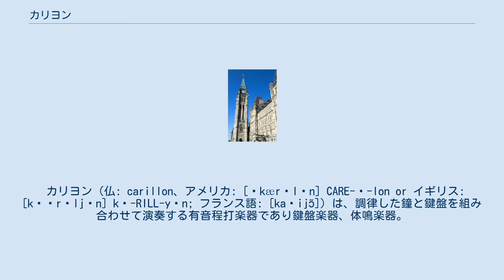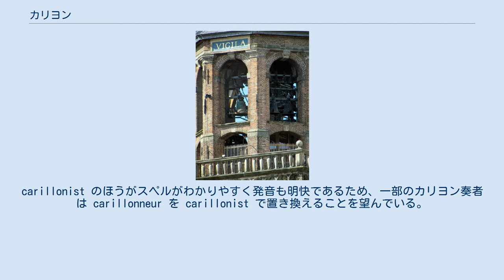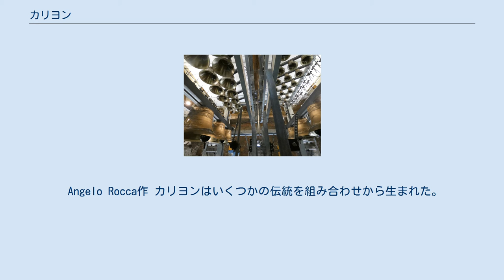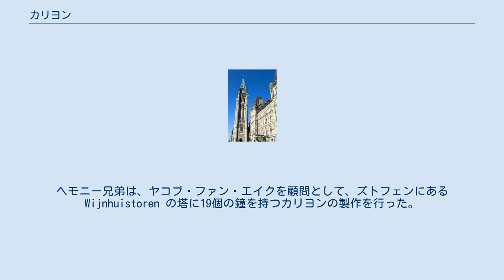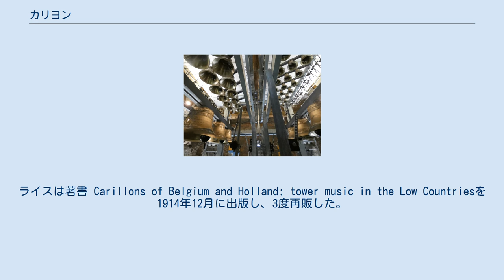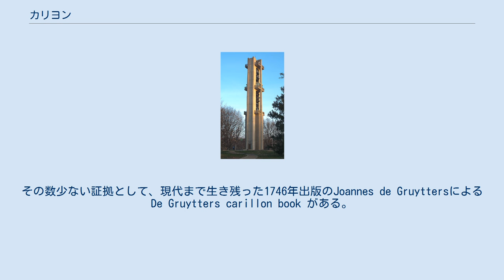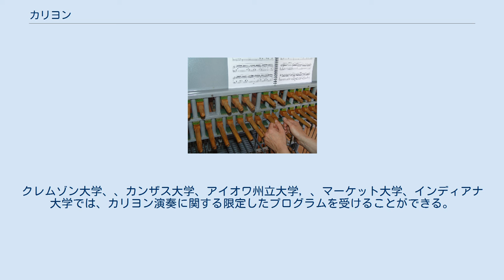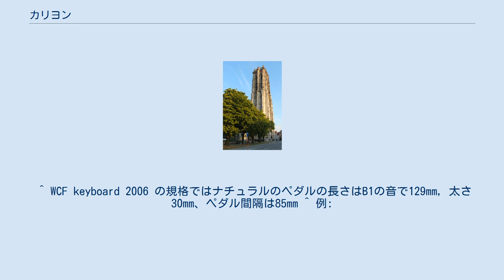カリヨン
ワシントン公園のカリヨン。
 フランス・ペルピニャンのサン＝ジャン＝バプティスト教会でのブライアン・スウェイガーによるカリヨン演奏。
 カリヨン（仏: carillon、アメリカ: [ˈkærəlɒn] CARE-ə-lon or イギリス: [kəˈrɪljən] kə-RILL-yən; フランス語: [kaʁijɔ̃]）は、調律した鐘と鍵盤を組み合わせて演奏する有音程打楽器であり鍵盤楽器、体鳴楽器。
日本語では組み鐘と訳される。
音色を揃え調律した青銅製の鐘を複数組み合わせ、メロディーと和声を演奏する。
現在の形態に近いものは15世紀のオランダで開発されており、現代では世界中に分布している。
 カリヨンは通常鐘楼などの塔状の建築物として設置される巨大な楽器であり、その多くは教会、学校、地方自治体などの団体が保有している。
台車に乗るよう小型化した移動式のカリヨンもある。
演奏にはバトン式鍵盤とペダルを用いる。
カリヨンはタワーベルと同じくスイングベルから派生し、カリヨンの練習用の楽器から派生してグロッケンシュピールが作られた。
また、カリヨンの持つ自動演奏の仕掛けはオルゴールの元となった。
1999年にはベルギー、フランスの古いカリヨンが当時の技術、景観、あるいは重要な建築であると評価され、ベルギーとフランスの鐘楼群が世界遺産に登録されている。
 カリヨンを含めて、調律した鐘を並べて演奏する楽器には多彩なバリエーションがある。
カリヨンと演奏方法やアクション機構が同じでも鐘が23個以下のものはカリヨンではなくチャイムと呼ばれる。
また、鍵盤がなく、自動演奏のみ可能なもの、鍵盤を叩いた力を機械式に伝達しないものは非伝統的カリヨンと呼ばれ、伝統的カリヨンあるいは単にカリヨンと区別されている。
中には両方の特徴を持つ楽器もあり、文献、団体などによって境界が異なる。
本記事では北アメリカ大陸カリヨン連盟（GCAN）の定義に従い、単にカリヨンと記載した際には「2オクターブ以上の鐘を、人が演奏可能なバトン式鍵盤を持ち、機械式のアクションで人力を伝達して演奏する鍵盤楽器」を中心に記載する。
 世界にはカリヨンが約700ある。
日本国内にはカリヨンと呼ばれる楽器あるいはモニュメントが1993年時点で300箇所以上あるが、この項目でいうカリヨンに当てはまるものは5つ、そのうち3つが世界カリヨン協会にカリヨンとして登録されている。
それ以外の日本国内のカリヨンと呼ばれるものは鍵盤が無く自動演奏のみが可能、または鍵盤をたたく力で鐘を鳴らさず、動力を電気的に伝えるなどする非伝統的カリヨンとなっている。
 楽器の数が限られているため、必然的に演奏者の数も少ない。
カリヨン奏者となるには、ベルギーやオランダにあるカリヨン専門の学校や、北アメリカの複数の大学のカリヨン奏者の育成コースで学ぶことがきる。
認定カリヨン奏者となるには専門の学校を卒業する、北アメリカカリヨンギルドによるギルド試験に合格するなど、幾つか方法がある。
2021年時点で日本出身で認定を受けたカリヨン奏者は数人のみ知られている。
日本では2019年に日本カリヨン協会、2020年に日本カリヨン演奏家協会が設立されている。
 カリヨンという語は、18世紀ごろに古フランス語の carignon （または quarregon と綴る。「4個組みのベル」の意）から造られた。
quarregon はラテン語の quaternionem（クワテルニオ、"4個組"を意味する）、これはさらにラテン語のquater（"4回"を意味する）から来ている。
最も初期のカリヨンは、4つの鐘を組み合わせてウエストミンスターの鐘のようなメロディーを奏でていたためこう呼ばれた。
 carillon という語はかつて楽器ではなく、複数の鐘で演奏するメロディーを指していた可能性がある。
ドイツ語ではフランス語の carignon を使ったりドイツ語で Glockenspiel （"鐘の演奏"を意味する）と呼ぶ。
これは楽器名のグロッケンシュピール(glockenspiel)と同じ綴りだが区別する必要がある。
 カリヨンの演奏者をカリヨン奏者と呼び、英語圏では carillonneur、日本語でもこれを英語風に読んでカリヨネアと呼ぶことがある。
この言葉も元はフランス語であり、カリヨン、カリヨネアは18世紀のスペイン継承戦争後にこの楽器がイギリス軍に紹介されて、英語話者の間で使われるようになった。
 carill...